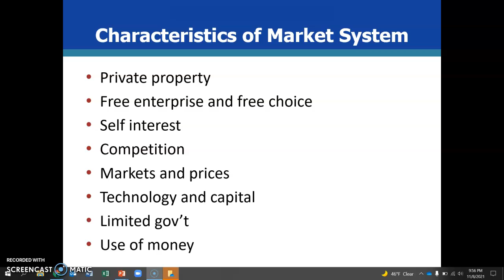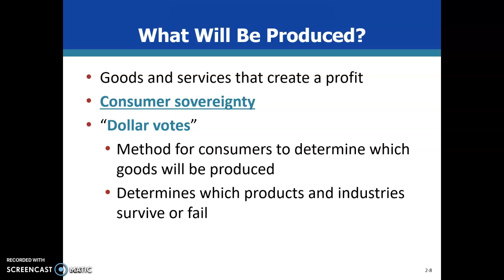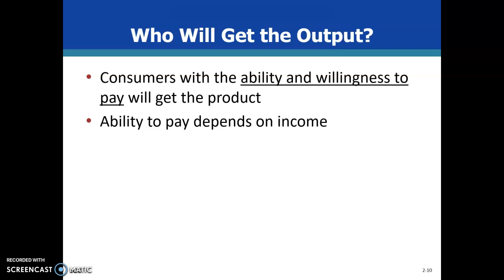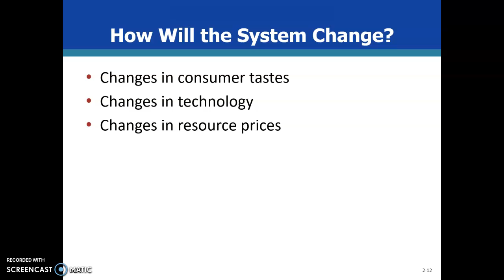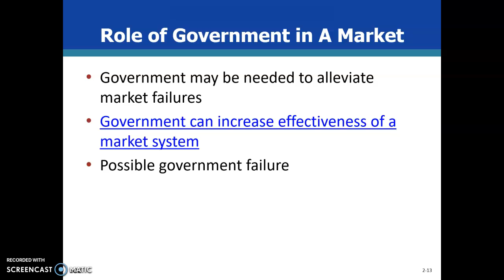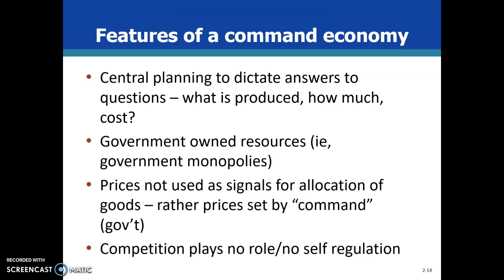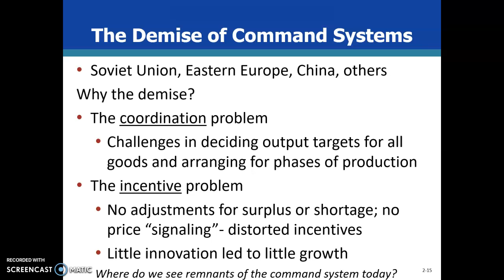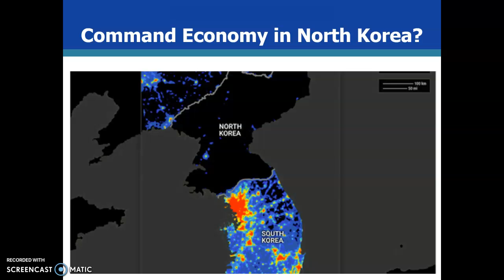economic systems part 2